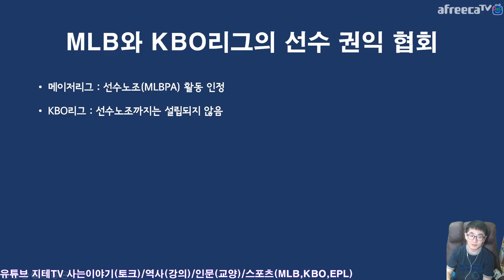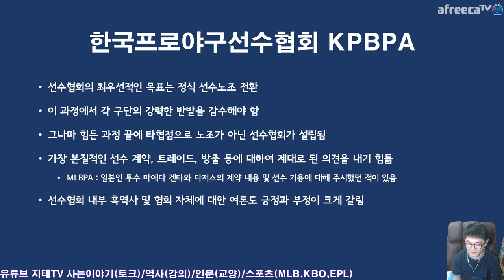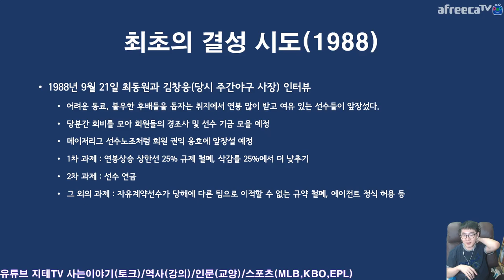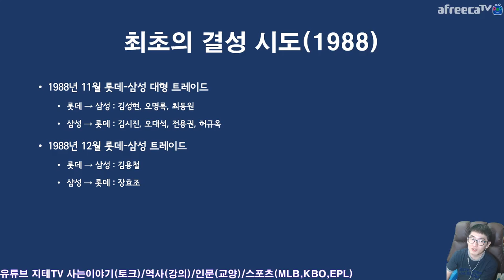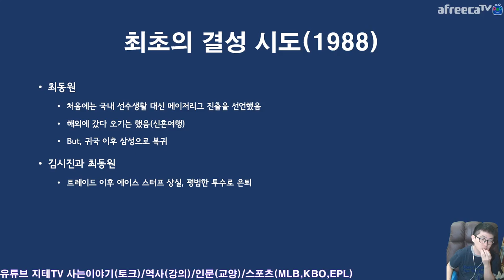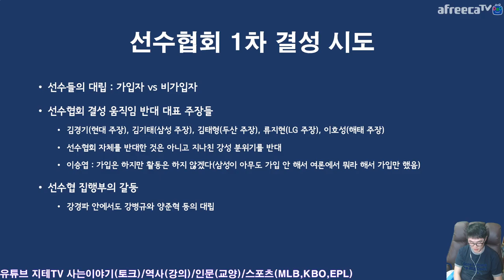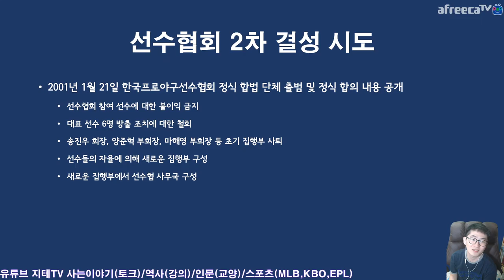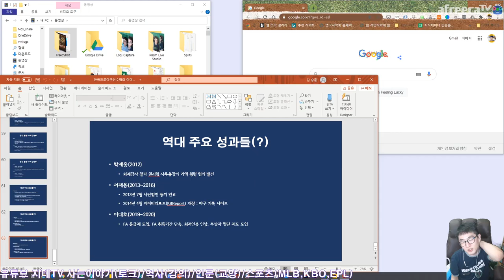프로 스포츠 ⚾️ 선수들과 🤸‍♂️ 노동자로서의 🤸‍♀️ 권리 사이 한국프로야구선수협회 이야기 KPBPA | 지테TV 스포츠 이야기 Sports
딱히 어느 한 쪽을 대변하겠다는 컨텐츠는 아니에요.